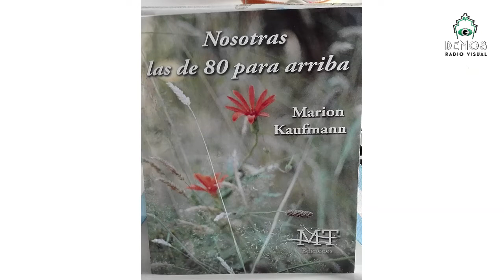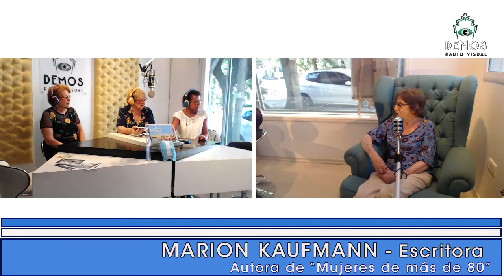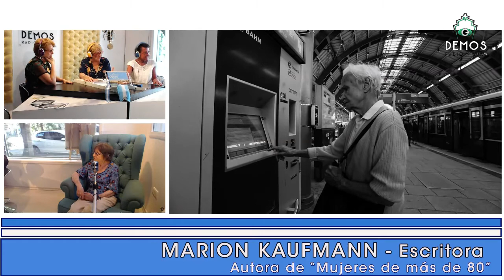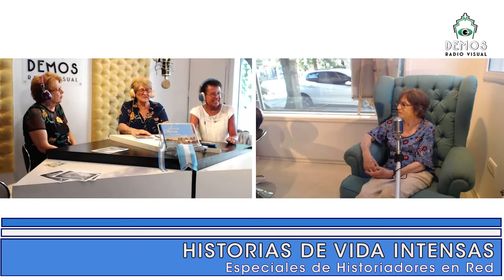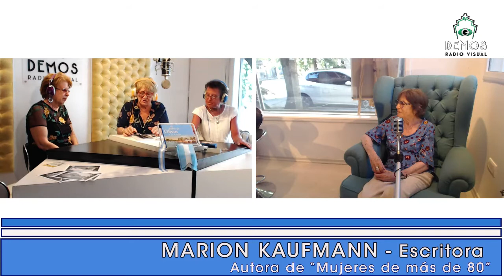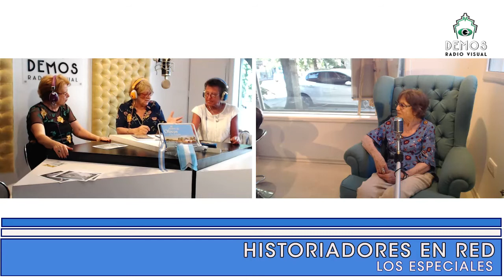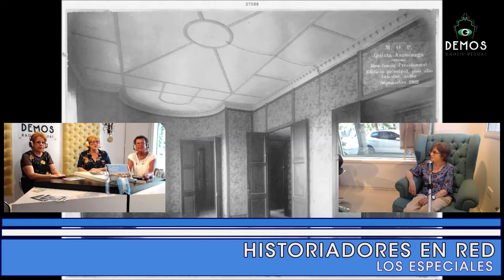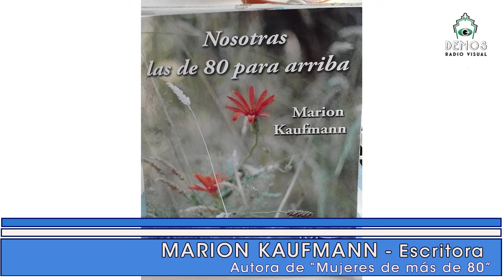Marion Kaufmann en Historiadores en Red con Cristina Mirabelli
Cristina Mirabelli y sus HISTORIADORES EN RED, siempre los miércoles a las 1730 (Arg) por DEMOS Radio Visual, seguilo